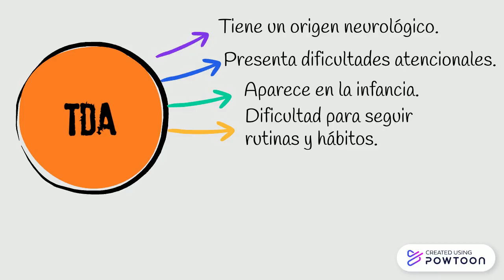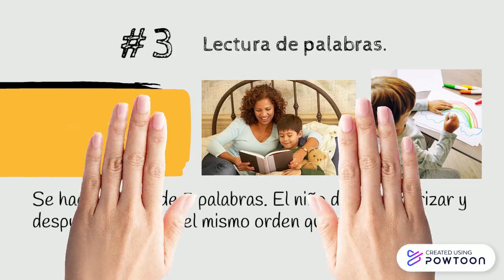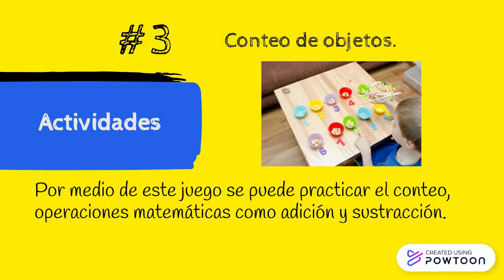TRASTORNOS DEL APRENDIZAJE.